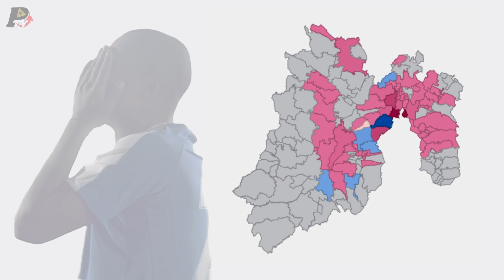ASÍ SERÁ EL NUEVO ESTADIO DE CRUZ AZUL en el ESTADO DE MÉXICO ✅⚽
El club de futbol Cruz Azul tendrá nuevo estadio en el Estado de México, se dice que será Tlalnepantla de Baz el municipio que albergará la casa de la Máquina celeste del Cruz Azul. Así será este imponente y moderno estadio que tendrá una capacidad para recibir más de 45 mil personas.